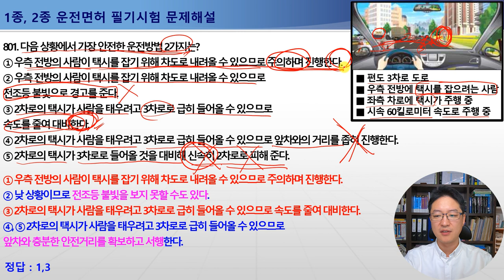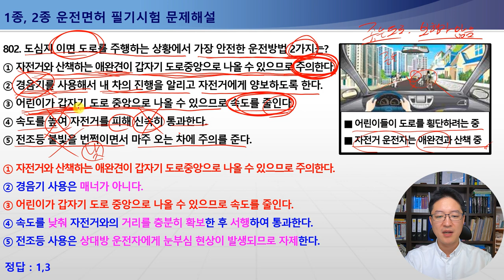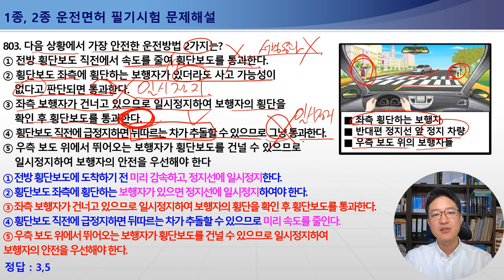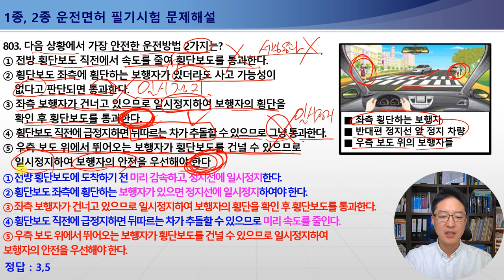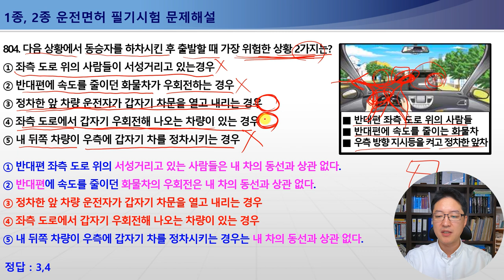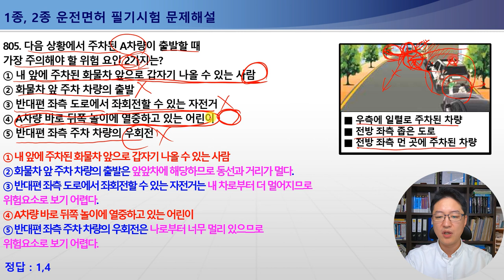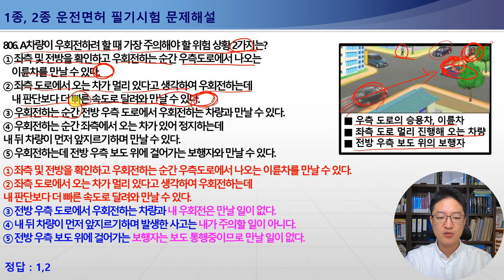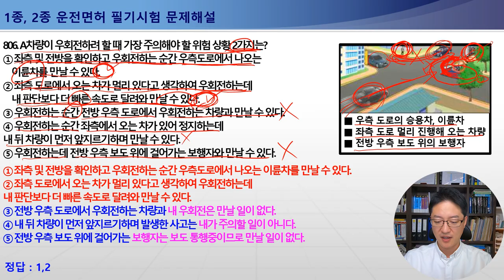801-806번 택시잡으려는보행자와손님 태우려는택시,어린이도로횡단시안전운행,1종보통면허필기시험,2종보통면허필기시험,1종대형,특수면허필기시험[운전면허필기시험문제해설]